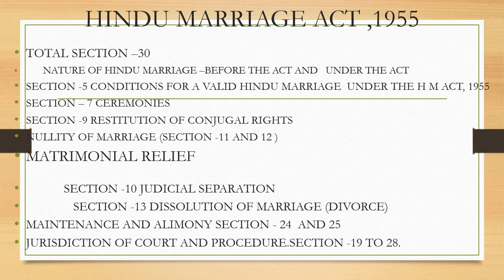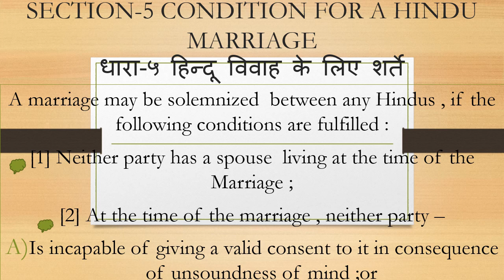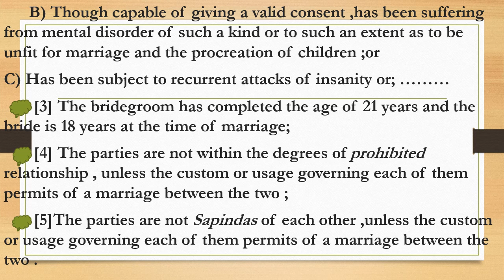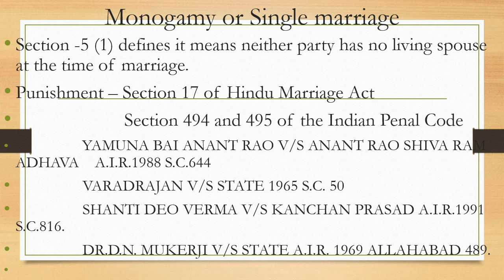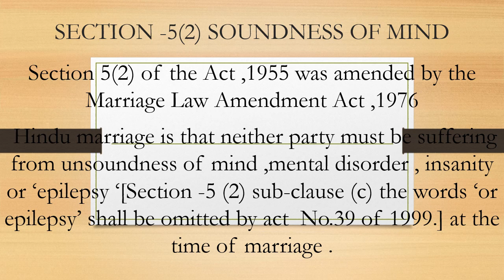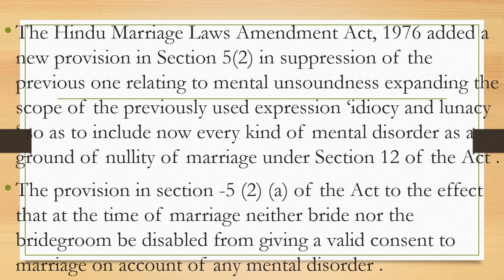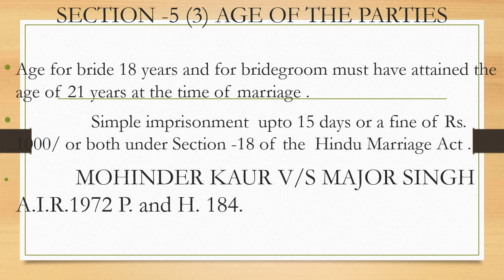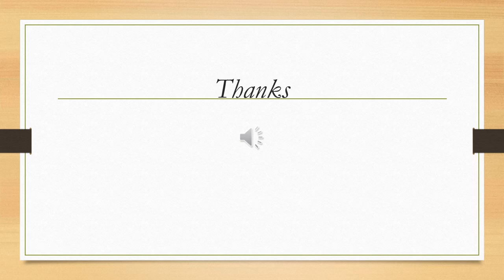Lecture 31 by Dr. Suman Mawar (Hindu Law-7)